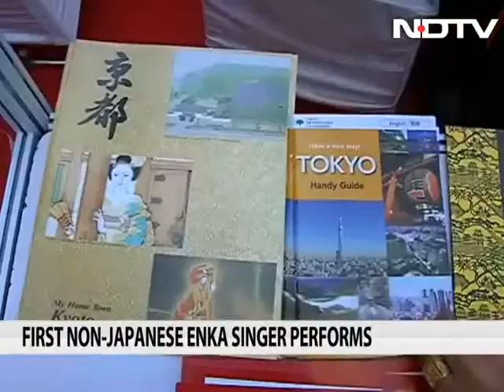'Cool Japan Festival' on in Mumbai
Experiencing Japan may mean hours of travel on a flight. But Mumbaikars now have a chance.to have a Japanese experience without stepping out of the city. The 'Cool Japan Festival' aims to provide just that.